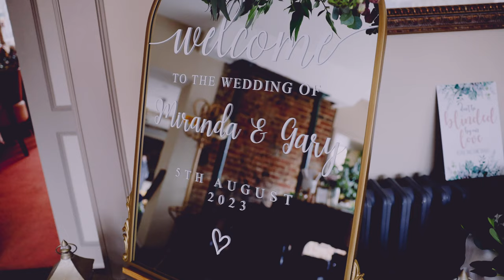Miranda & Gary - 5th August 2023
Music from Uppbeat (free for Creators!)